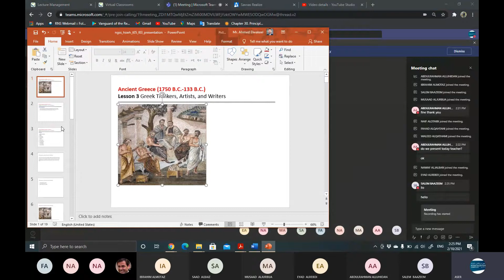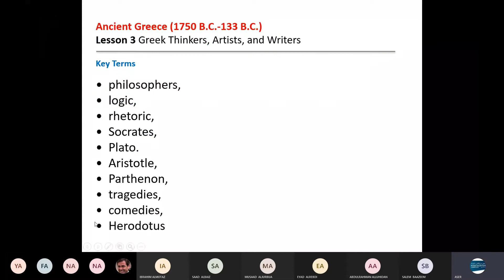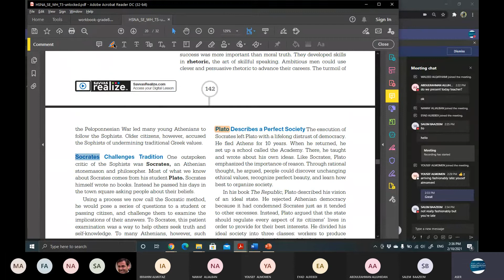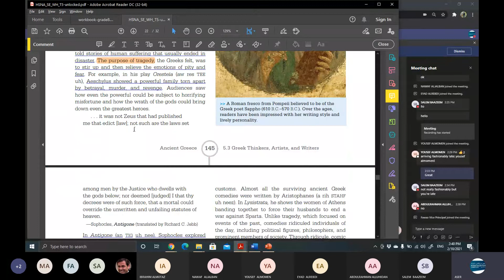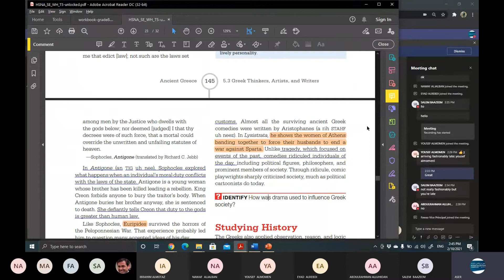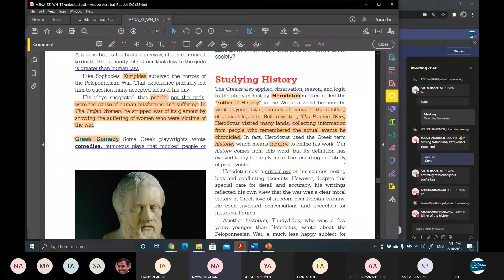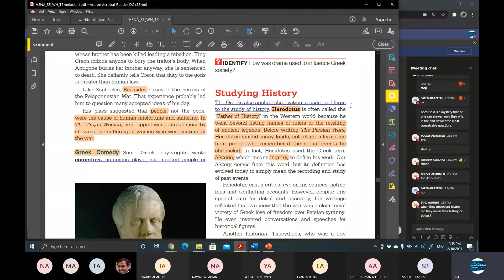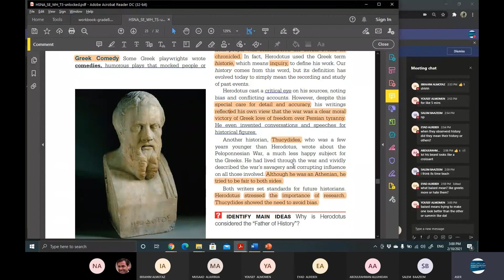Studying History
Grade 9